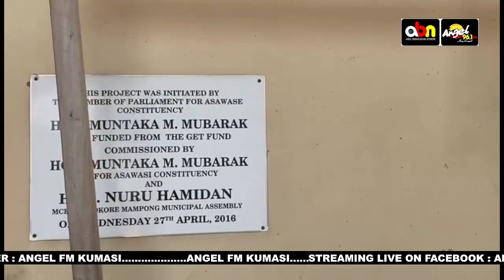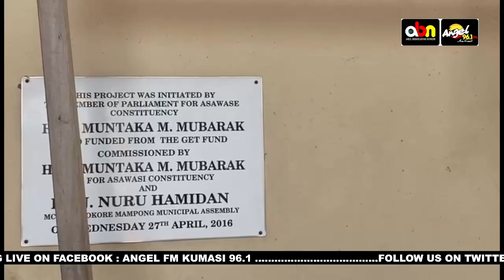NO MUNTAKA NO NDC !!! Asawase NDC supporters M0B party’s office over Hon. Muntaka's removal.